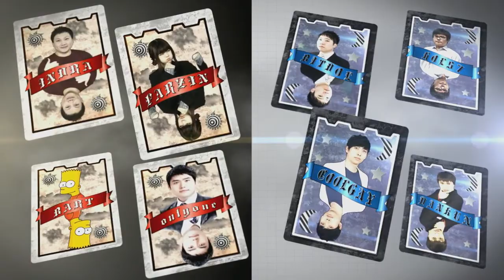매치업 29화 vsA1클랜 #3